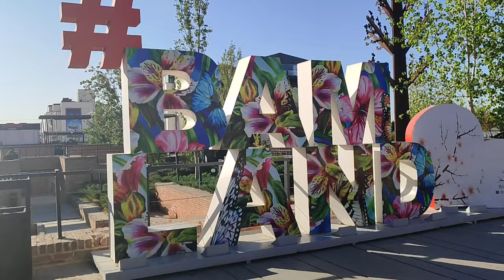Walking around Chitgar Lake|walk with me in Tehran lake|دریاچه چیتگر تهران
Chitgar Lake is an artificial and recreational lake located to the north of Chitgar Park in northwestern Tehran, Iran. Officially known as the Lake of the Martyrs of the Persian Gulf, the complex has a total area of around 250 hectares; 130 hectares across the lake and 120 hectares on its coastal zone and resorts.